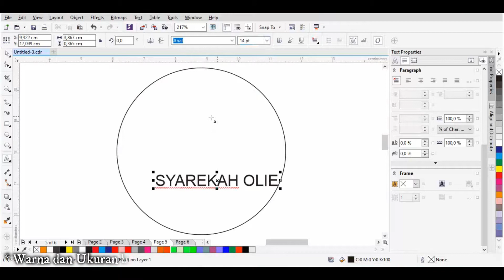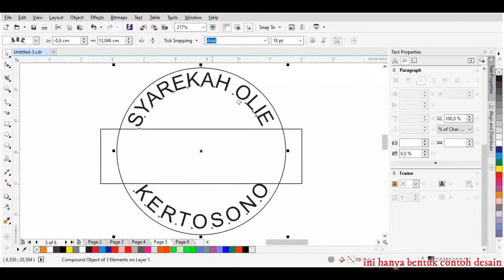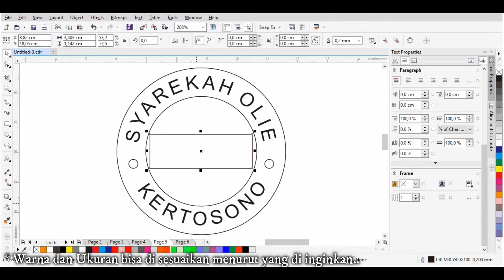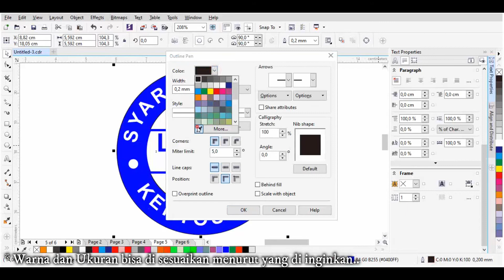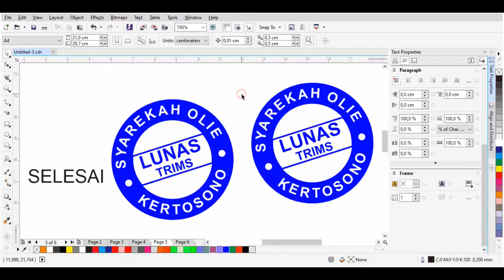TUTORIAL Desain STEMPEL LUNAS 1 Warna MUDAH dan CEPAT (Desain03)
ini adalah contoh proses desain Stempel part 3.
Mohon Kasih Saran, Masukan dan Kritikan.. :)

Terima kasih kalau sudah menonton.. :)
Enjoyyyyyy.